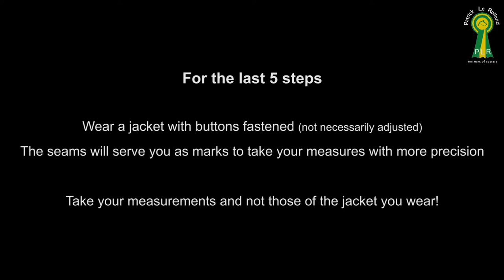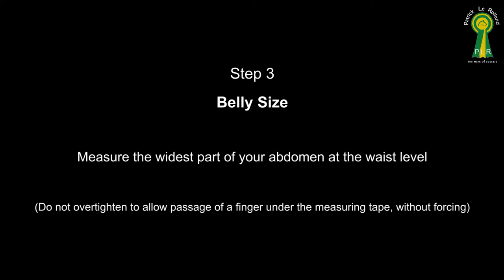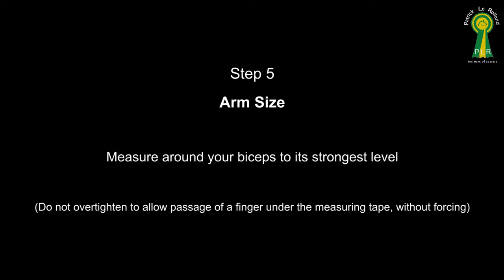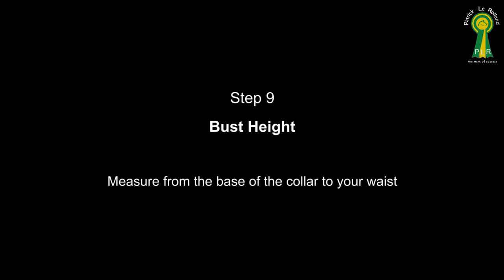PLR Equitation Men – How to take your measurements to create your bespoke riding Jacket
PLR Equitation gives you the opportunity to create your show jacket for Men, made to measure and customized according to your wishes...
The PLR riding jacket - Grand Prix is ideal for riders in search of a unique and original jacket mixing extreme comfort and outstanding design!
With this video we will see together how to take your measurements in 10 steps.
to create your profile and choose the jacket of your dreams!
PLR Equitation vous propose de créer votre veste d’équitation pour Homme, sur mesure et personnalisable selon vos envies…
La veste d'équitation PLR - Grand Prix est idéale pour les cavaliers à la recherche d’une veste unique et originale associant confort absolu et design incomparable !
Grâce à cette vidéo, nous allons voir ensemble comment prendre vos mesures en 10 étapes.
pour créer votre profil et choisir la veste de vos rêves !